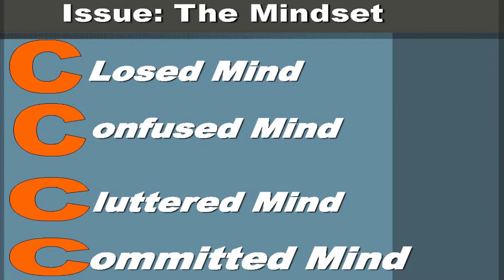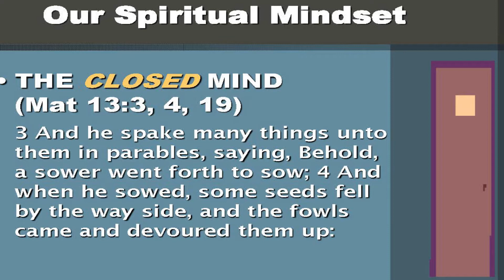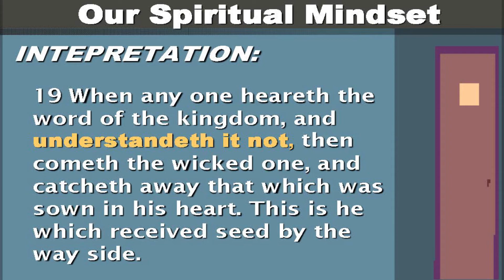Weekly Video Series: Keys To Abundant Living 2018: "Created To Be A Giver" Part 4